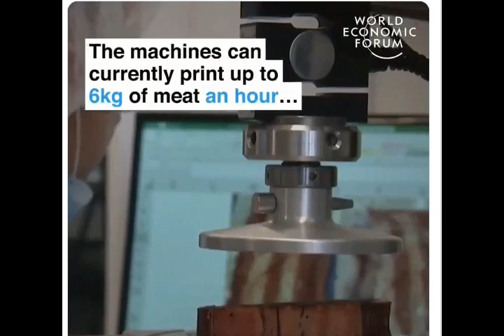What's in this Future Food? WEF Promotes 'FAKE MEAT' Produced from a 3-D Printer!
Please Support:
What's in this Future Food? WEF Promotes 'FAKE MEAT' Produced from a 3-D Printer!inks -
2) Thumbnail image -WEF fake meat 3d.jpg